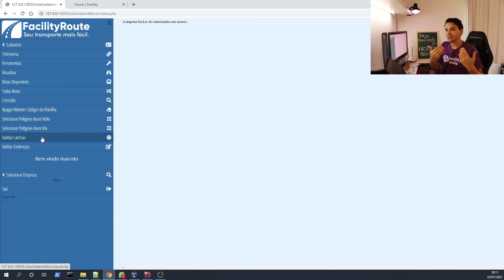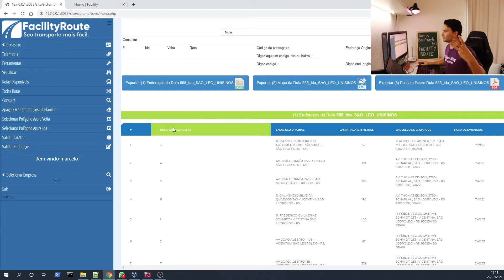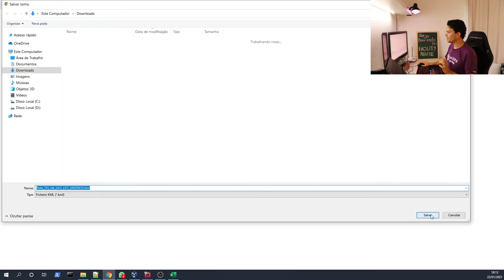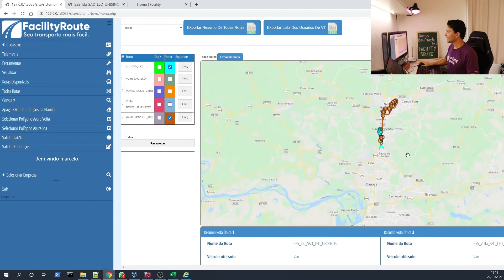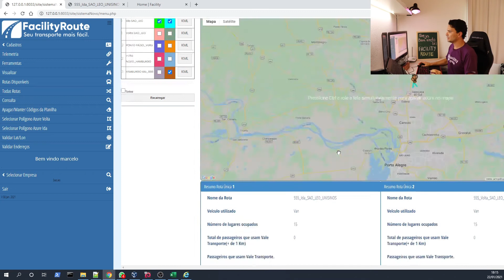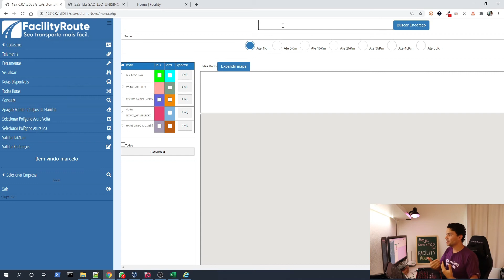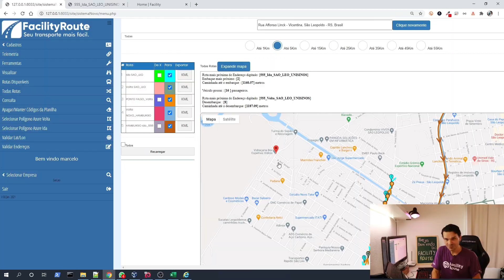Seja bem-vindo(a) à Facility Route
Seja bem-vindo(a) à Facility Route. Nós podemos digitalizar as informações de seu fretado.
Simplificamos a definição de rotas e apresentamos todas as informações de seu transporte em uma plataforma simples de consulta.
Em 2019 e 2020 a Facility Route cresceu exponencialmente para se adaptar no atendimento de clientes de grande porte. Temos diversas histórias de sucesso não apenas para contar, mas também para aplicar na sua empresa. Tais histórias envolvem conceitos, tais como:
🎯Otimização de uso dos veículos contratados;
🎯Redução de linhas;
🎯Redução de uso de Vale Transporte;
🎯Agilidade na criação de rotas de ida, volta, turnos e escalas;

Gostaríamos de detalhar histórias com resultados alcançados em um cliente de grande porte de São Paulo. Em menos de 30 dias de trabalho, criamos as 3 funcionalidades, vamos aos resultados:

🌐 Redução do total de vale transporte de 281 para 139. Isso mesmo uma redução de impacto positivo. Este fato em especial se viabilizou, pois, nosso especialista em rotas identificou pontos não visitados. Sendo assim o trabalho foi feito com os mínimos detalhes para ficar tudo perfeito. Consideramos tal redução bastante positiva e desejamos aplicar no seu cenário. Este tipo de trabalho prioriza o coletivo e o especialista em rotas identifica quais locais possuem mais funcionários e direciona a rota para tal.

🌐Criação de uma interface de comparação entre o cenário atual (rotas atuais) com nossas rotas. Isso permitiu uma tomada de decisão baseada em dados reais e projetados. A sua empresa tem total autonomia para indicar qual melhor ação, baseando-se em dados. É a era do Big Data e ciência de dados chegando para melhorar a tomada de decisão. Com os dados que vamos entregar, todo processo relacionado ao transporte será mais simples.

🌐Criação de previsibilidade de contratação. Este recurso permite o pessoal do RH identificar quais os locais são atendidos, sendo assim as novas contratações podem ser feitas levando-se em consideração a necessidade de alteração ou não das rotas.

Em 2021 desejamos muitas conquistas para sua empresa. Quando desejarem um estudo, seja reduzir gastos ou aumentar a velocidade na tomada de decisão estamos à disposição. Queremos contar histórias como estas sobre sua Empresa também ...

Se desejar conhecer nosso trabalho, estou à disposição.

Olá prezado visitante!
Meu foco é trazer conteúdo para você que deseja conhecer sobre computação.
Sou professor desde 2008, e posso compartilhar aqui todo meu conhecimento e lhe atualizar sobre computação e o que você pode fazer com ela. Vamos lá?
Estou na computação desde 1993, onde fiz meu primeiro curso de DBase III Plus na Escola Data Center. De lá para cá estudei bastante, agora desejo compartilhar tudo que sei.
Comecei a trabalhar com suporte a informática em 2001. Por vezes falo informática por vezes falo computação. Atualmente sou da computação.
Você sabe a diferença entre Computação e Informática? De uma forma resumida Informática é um termo mais recente relacionado ao uso dos programas e diversas tecnologias. Já a computação é um termo muito mais antigo e está relacionado ao ato de contar ou registrar informações. Mas hoje em dia os dois termos são muito empregados em qualquer situação.
Abaixo deixo alguns links que podem ser interessantes. Grande abraço, a gente se vê no TOPO!!!

📽📽Vídeos sobre os livros TOP 📽📽